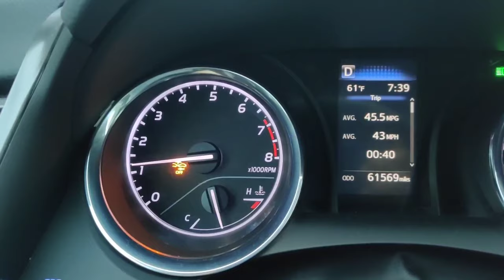2019 Toyota Camry pre-collision not working again? SIMPLE FIX!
My 2019 Toyota Camry pre-Collision light came on - what is going on? this is the second time the light has come on, the first time I believe was because it had overheated due to a windshield reflector I had on the dash.
this time, I'm not sure why the light came on because there was no significant debris on the windshield or hood emblem. All I needed to do was to stop park and turn the car off and on again.